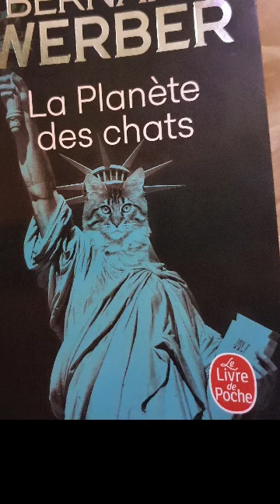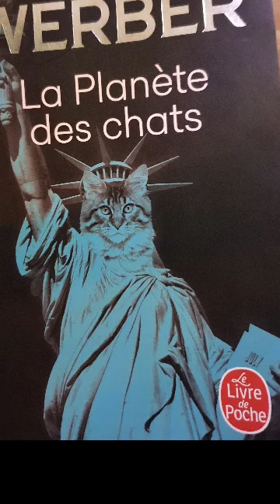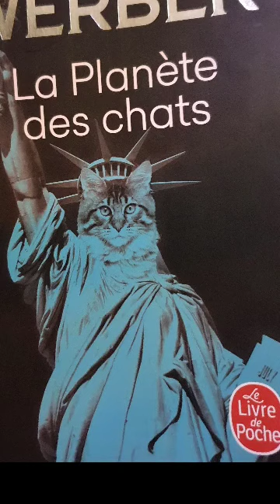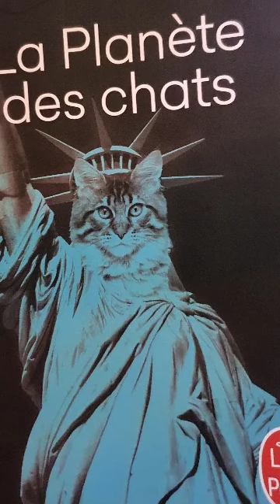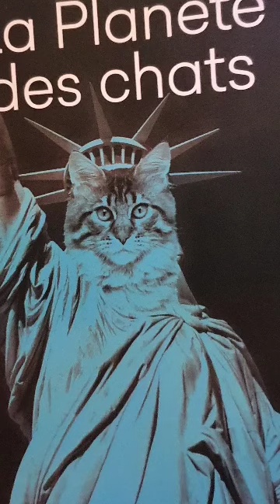La Planète des Chats, Bernard Werber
Agapé🙏💞